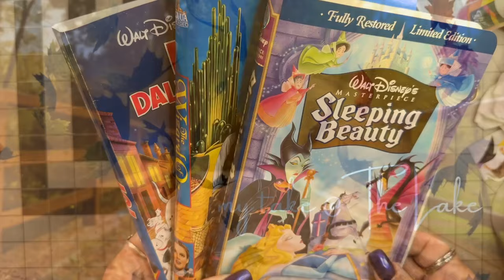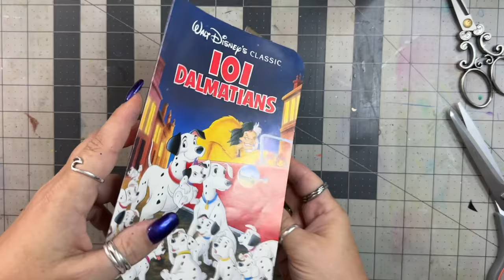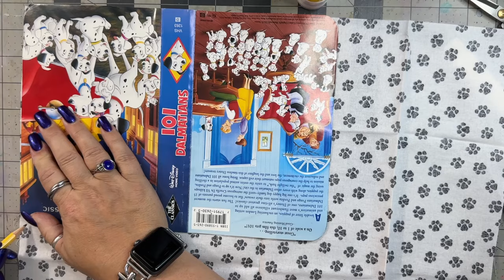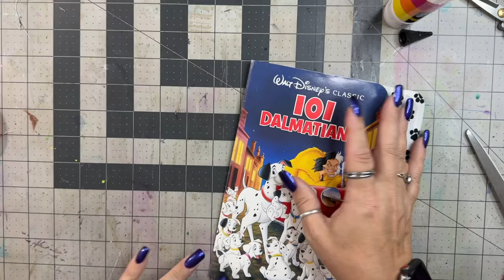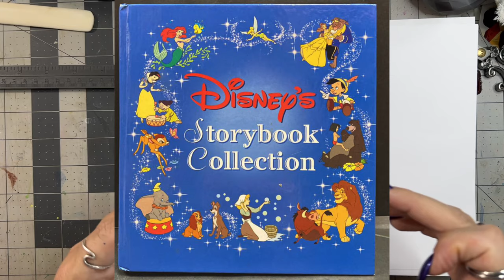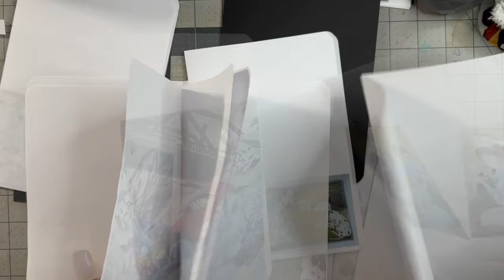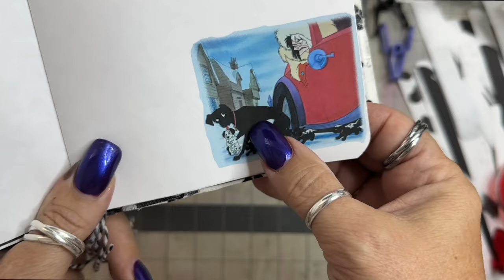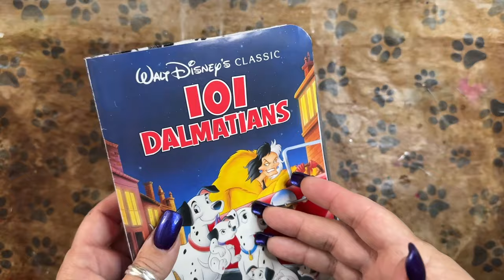How to Turn a VHS Insert into a Journal upcycle junkjournal Turning junk into treasure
To a junk journaler, nearly ANYTHING can be made into a journal (kinda' like that hammer/nail analogy, lol) Watch as I navigate through a new-ish process to turn a VHS cover insert into a themed journal.